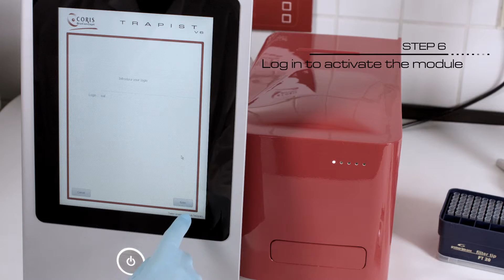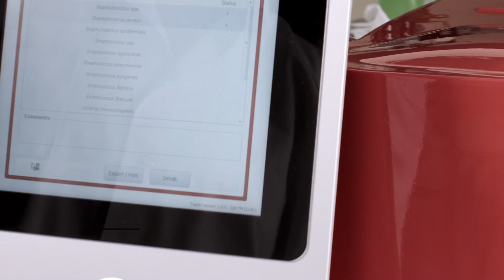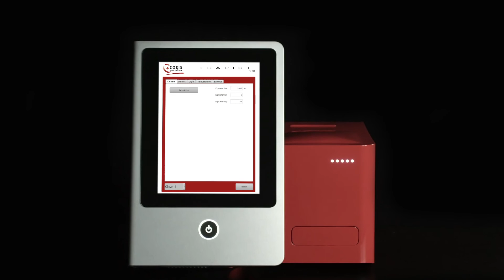Microfluidic and multiplex diagnostic - Use of the TRAPIST V6, a new diagnostic system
TRAPIST V6 is a unique new diagnostic system that combines multiplex and microfluidic technologies.

Have a look to see how it works !